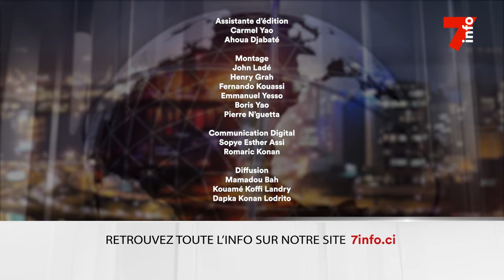Le 7 minutes du 10 juillet 2024 (édition du 19H)